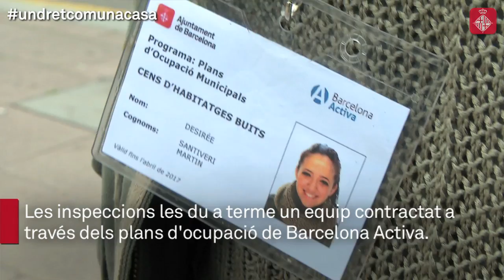Comença el cens de pisos buits per ampliar la borsa de lloguer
L'Ajuntament ha començat el treball de camp per elaborar un cens d'habitatges buits amb l'objectiu de garantir el dret a l'habitatge i augmentar el nombre de pisos a la borsa de lloguer. També es registren els solars disponibles per construir-hi habitatges.